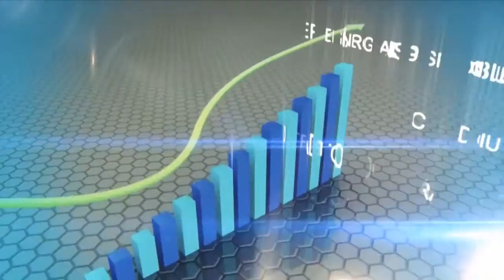TARAPACA EN LA MIRA 14 BITAR Bloque 1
Invitado: Sergio Bitar - Presidente Corporacion Museo del Salitre